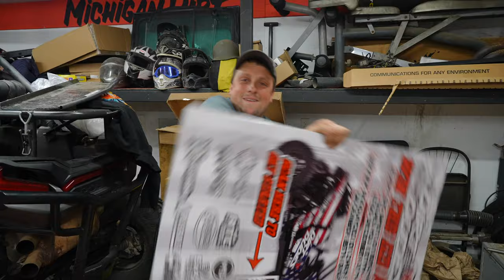We're Giving Away Our Mini Merica RS1! LOADED With The Best Products On The Market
WIN $10,000 OR A BUILT RS1!!!
for all your Dirt Merch, Raffle Updates, & SxS Aftermarket Parts

HELP SUPPORT THE DIRT DUDES! Plus be entered to win a SSR 125 Pit Bike

Keep up with Dirt Dudes UTV on the following platforms with daily uploads:

SxS We Ride | We are the #1 website for SxS/UTV information!

Like Jakes Doors, Cage, & Grill? SF Raceworks

St. Helen Vacation Rentals

Need A Cabin To Stay In Michigan? Brunton's Last Resort

Forgot To Get A Picture Of You Rippin? JR Media - SXS Event Photos

Strongest/Most Affordable Radius Rods On The Market? ATLAS ORV

Tired Of Your Stock Cage? VooDoo Cages

Tired Of Blowing Belts? Razorback